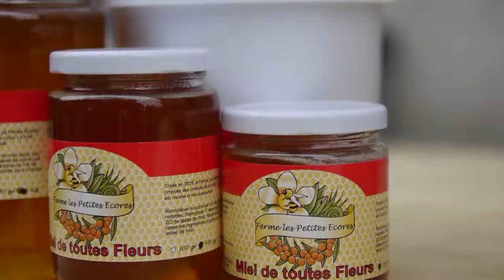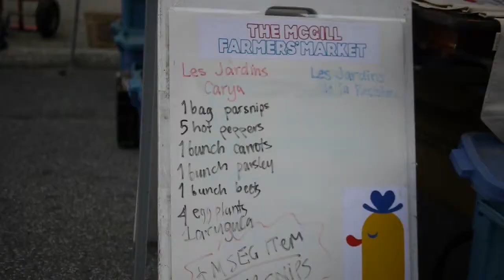Farmers' Market 3 (SPF#76)